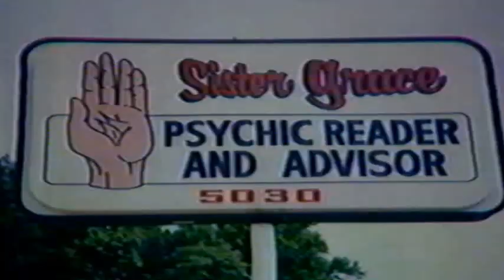Tyler Graphics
CBS Sunday Morning Tyler Graphics with Ken Tyler